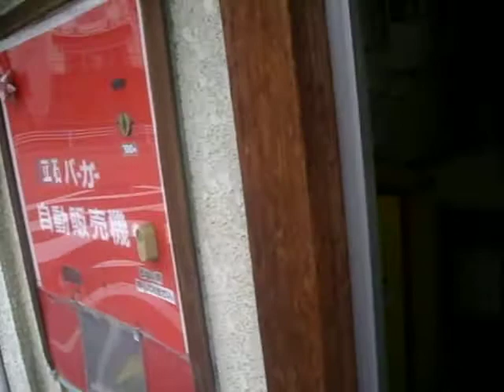立石バーガー 手動式販売機の動き （東京都葛飾区堀切3-17-15） 2011/07/18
手動の自販機？！１００円で買えるハンバーガー！
マスターの濱野俊晴さんが経営するハンバーガーショップだ！
以前、アメリカでハンバーガーショップを経営していたと言う。
マスターのモットーは、１００円でもおいしいハンバーガー。
手作りハンバーグに、パンも自家製と手作りにこだわって作っている。
２００９年の６月に設置した「手動の自販機」はマスターのアイデアで、店前の通りを歩いている人にも気軽にハンバーガーを買ってもらえればという事から設置したのだ。
お金が投入された音を聞いて、店内でマスターがワイヤーを引っ張ると、「立石バーガー」が出てくる仕組みになってるのだ！
2011/2/26にデビューした「チキンマーマレードバーガー」の手動自販機もユニークだ！
なお、店内には「チキンバーガー」、 「コロッケバーガー」などの他に、
「サンドイッチ」、「アンパン」、「食パン」などもある。
また、数点のグッツもアリ！
気になったら是非ともお店に行くべし！

手動の自販機！？
１００円で買えるハンバーガーで知られる、東京都葛飾区堀切の
「立石バーガー」

東京都葛飾区堀切３－１７－１５
０３－３６９５－９１３３
堀切菖蒲園駅より徒歩５分
平和橋通り、
交差点妙源寺前のすぐそば、
秋山薬局のとなり